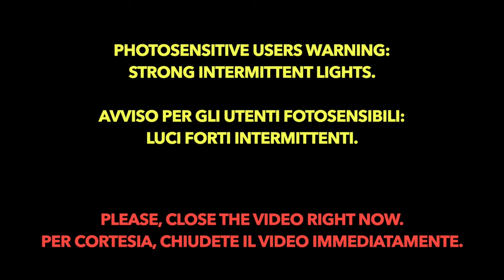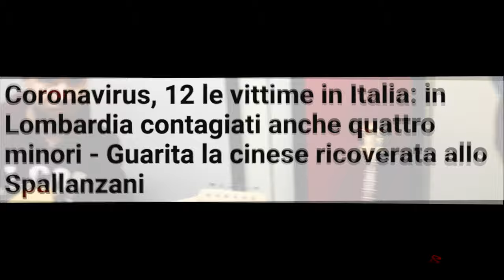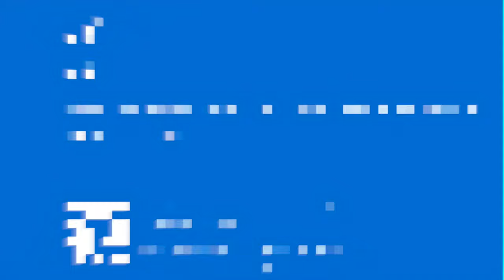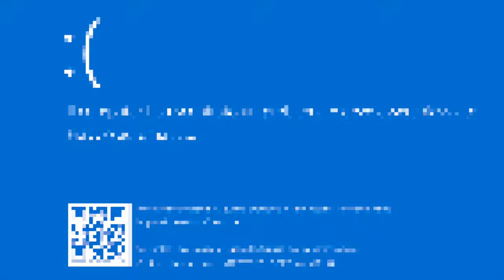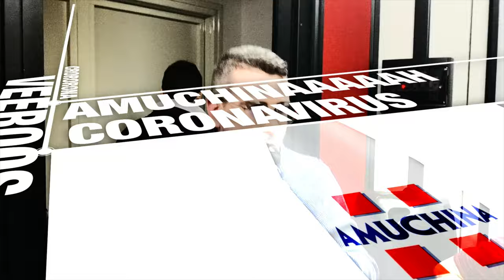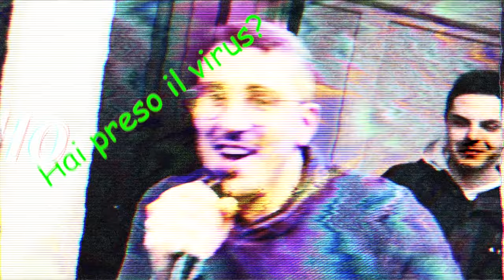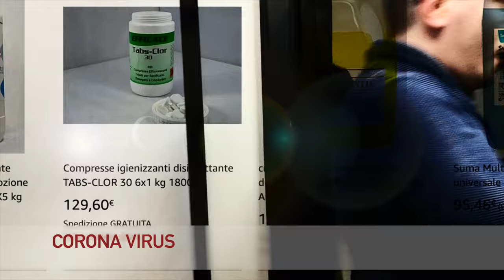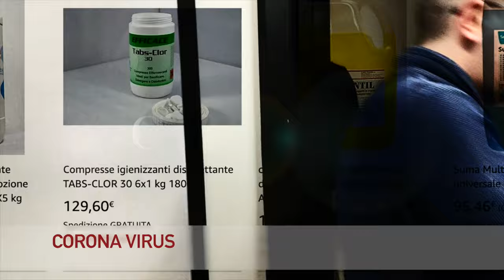Coronavirus Decontamination Song - but looping for 2 Hours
Versione in 4K della jam sul coronavirus. Raccomando a tutti (anche a chi non ha uno schermo in 4K) di vedere il video a risoluzione massima per una migliore resa cromatica.

In loop per 2H, per la vostra gioia.

--- Chi sono i C000s!? ---
● Alla batteria : Luca Sacchetti.
● Al basso: Filippo Bonavena.
● Alla chitarra ritmica: Alessandro Piana.
● Alla chitarra solista: Diego Agostini.
● Alla tastiera: Luca "Red" Lorenzini.
● Alla """voce""": Gabriele "Mox_Mottolis" Mottola.

■ Dulcis in fundo: ideazione, mixer ed elmo di Matteo D'Incà.
■ Edited by Mox_Mottolis.